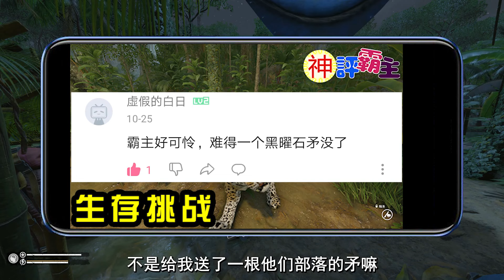綠色地獄28：原來香蕉裡面有很多籽，取出來就可以播種了！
神評霸主遊戲解說綠色地獄貝爺模擬器，霸主挑戰亞馬遜叢林荒野求生第28集，第36-37天。原來香蕉裡面有很多籽，取出來就可以播種了！我製作了大型種植箱，以後就能多補充一點碳水化合物了。

哈嘍大家好，我是神評霸主~
霸哥是一名遊戲解說，主玩生存遊戲，各種街機主機遊戲也有涉獵~
歡迎大家在評論區一起討論~
霸哥會努力更新，只為拯救你的不開心~
喜歡霸哥的朋友，一定要訂閱霸哥呦~

方舟生存進化 steam遊戲 主機遊戲 單機遊戲 生存遊戲 沙盒遊戲 霸主方舟 恐龍 方舟劇情 方舟大片 遊戲大片 遊戲劇 霸主勇闖恐龍時代 傳送之源 荒島求生 荒野求生 ARK: Survival Evolved#神評霸主#綠色地獄#green hell#方舟種族崛起